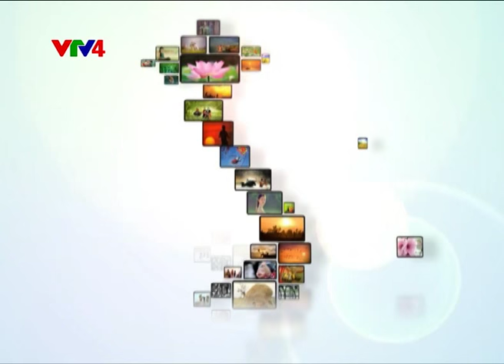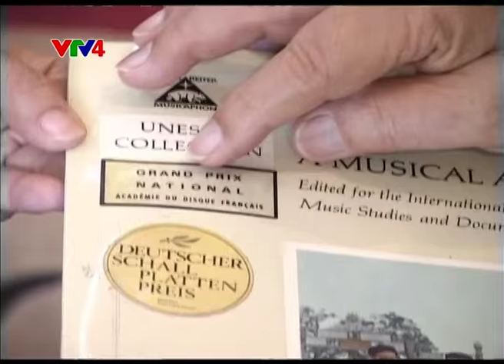GS TS Trần Văn Khê trò chuyện trên Gala Ngày trở về 2011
"Tôi sẽ tiếp tục làm công việc từ ngày xưa, tiếp tục việc làm theo lý tưởng: sống nhờ Trời Phật hưởng hồng ân và sẽ luôn luôn làm việc tới hơi thở cuối cùng..." Đó là chia sẻ của GS TS Trần Văn Khê trong chương trình Gala Ngày trở về phát sóng trong dịp Tết Tân Mão 2011 trên VTV1 và VTV4